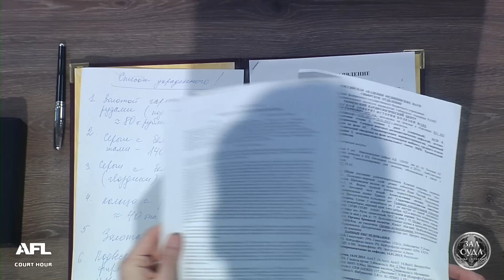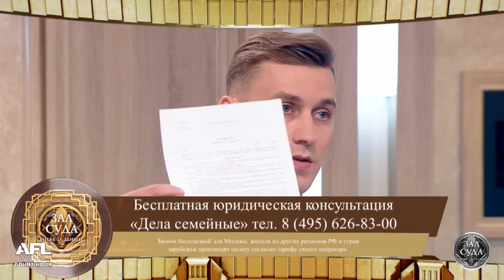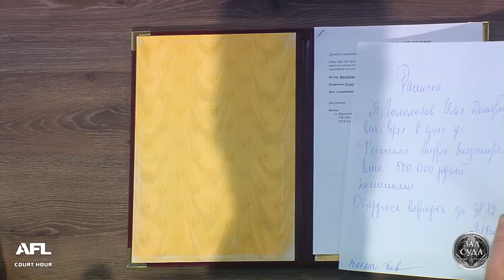Зал суда. Битва за деньги с Дмитрием Агрисом. 28.02.2019